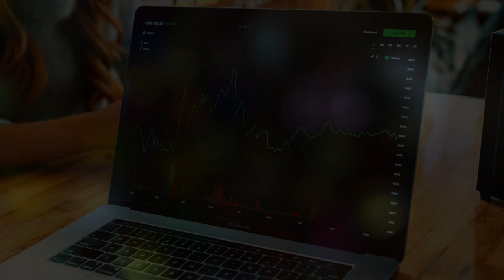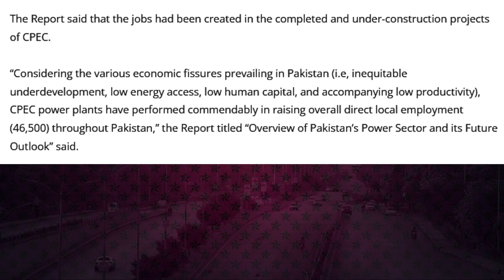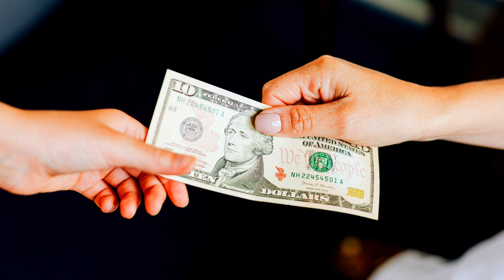CPEC:Game Changer or Debt Trap for Pakistan? (Part 2)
In this straightforward video, we explore the China-Pakistan Economic Corridor (CPEC) and its significance for both Pakistan and India. Join us as we dive into the discussion on whether CPEC is a game changer or a cause for debt worries. We break down the key aspects, benefits, and potential risks of CPEC, providing a clear picture of its impact on both countries. Join us as we examine the facts and shed light on this crucial topic, helping you form your own opinion on the transformative potential or debt implications of CPEC. @letsuncover-4567